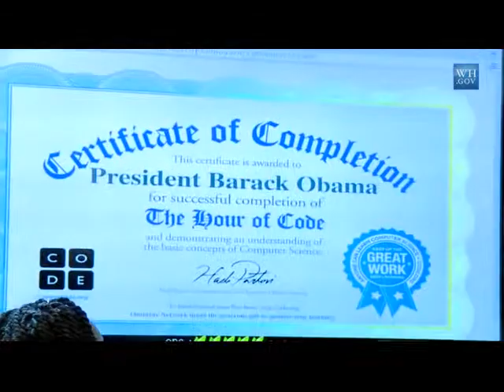President Obama does the Hour of Code